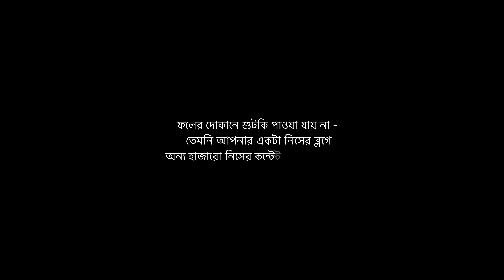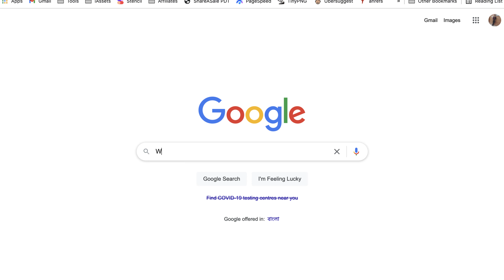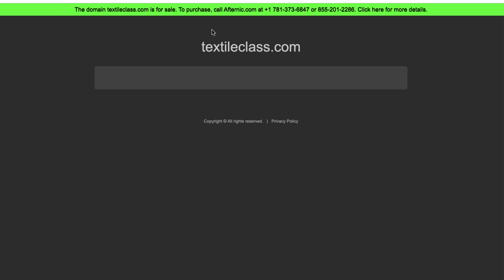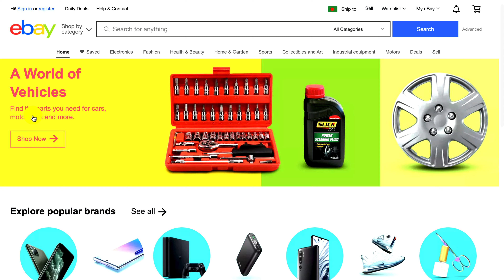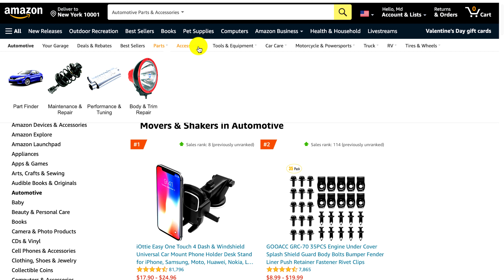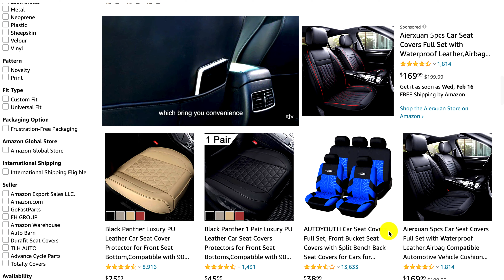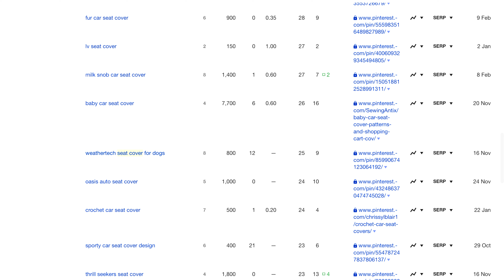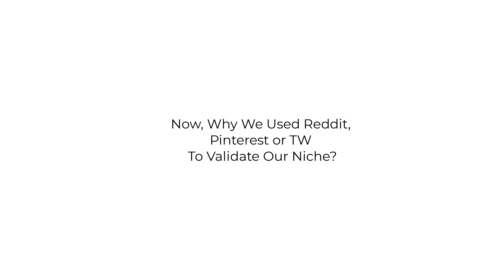How I Research Niches That Are Successful 100% of Time?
This is the 2nd video of our Free Blogging Course.